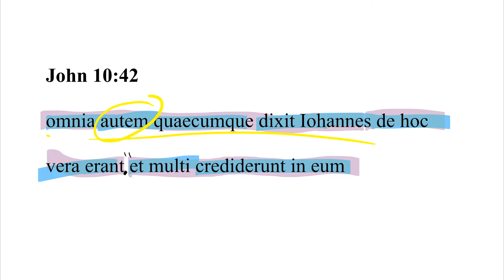John 10:42 Latin Vulgate